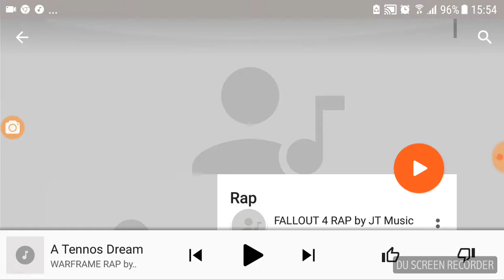Dragon city part 23